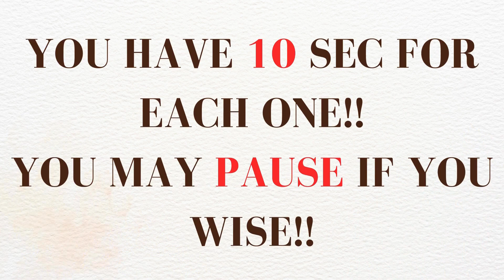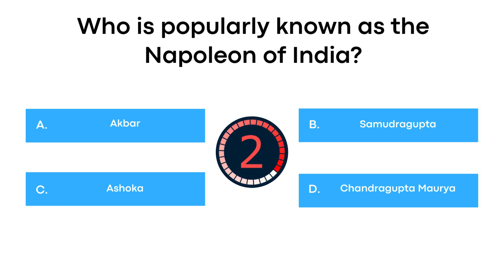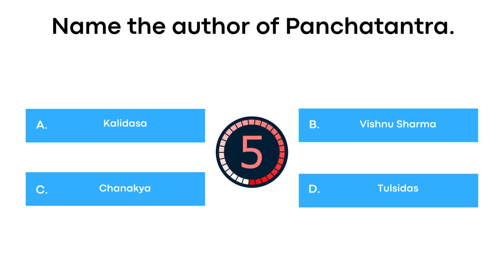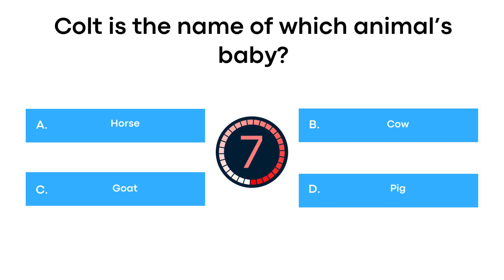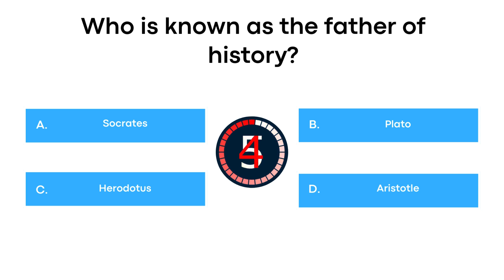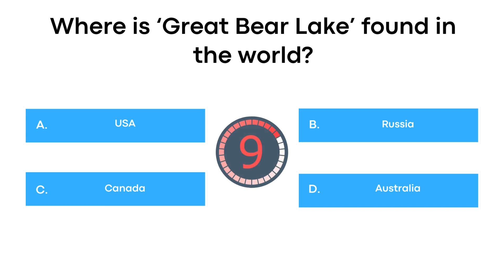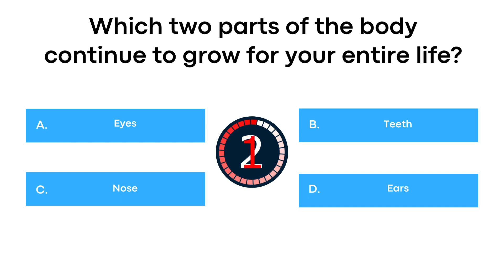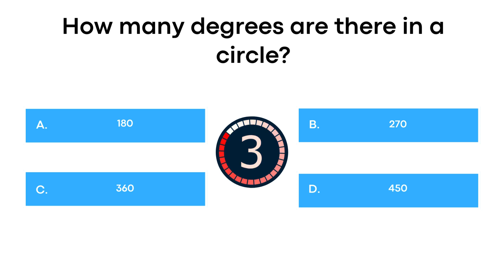General Knowledge Quiz | Level Easy, Medium, Hard, IMPOSSIBLE!